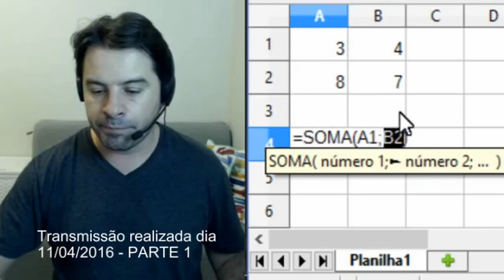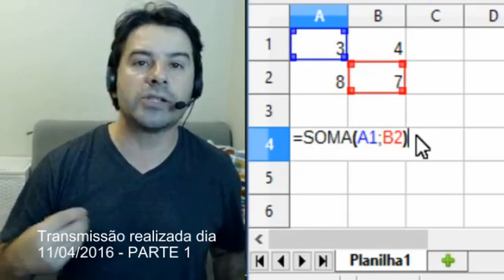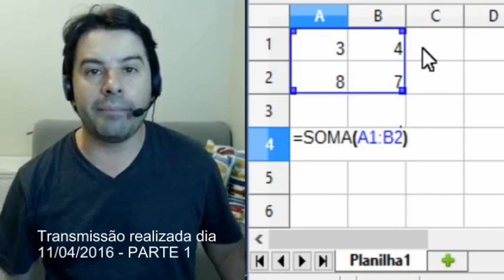Informática Concurso INSS AO VIVO - 11/04/2016 - Parte 1 - Rodrigo Schaeffer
Transmissão realizada ao vivo na tarde do dia 11/04/2016 - Parte 1
Dúvidas de informática para o concursos INSS 2016 comentadas pelo professor Rodrigo Schaeffer.
Assunto: Planilhas - LibreOffice Calc